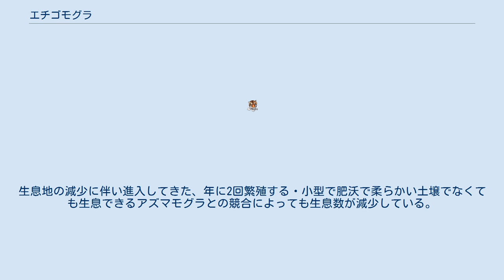エチゴモグラ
エチゴモグラ (越後土竜、Mogera etigo) は、哺乳綱真無盲腸目モグラ科ニホンモグラ属に分類される哺乳類。
 日本（新潟県）固有種 主に加茂市・五泉市・三条市・新発田市・新津市（現在は新潟市）・弥彦村より西部の越後平野に分布し、見附市から栃尾市にかけて隔離分布する。
アズマモグラの分布域に囲まれて隔離分布することから、以前はより広域に分布していたと考えられている。
 頭胴長（体長）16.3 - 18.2センチメートル。
日本に分布するモグラ科の構成種では最大種。
 後足長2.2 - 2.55センチメートル。
 大きさ以外に差異が無いことやミトコンドリアDNAの分子系統学的解析では差異が小さいという解析結果が得られたため、サドモグラの亜種とする説もあった。
一方で染色体は生殖隔離を起こすほどの差異があるとして、別種とする説もある。
 沖積土壌地帯や水田の周辺に生息し、土壌が深く柔らかい環境を好む。
 主に環形動物を食べるが、ケラなどの昆虫も食べる。
春季に1回に2 - 6頭の幼獣を年に1回産む。
 圃場整備や宅地開発による生息地の破壊、畦道や農道の改変などにより生息数が減少している。
生息地の減少に伴い進入してきた、年に2回繁殖する・小型で肥沃で柔らかい土壌でなくても生息できるアズマモグラとの競合によっても生息数が減少している。